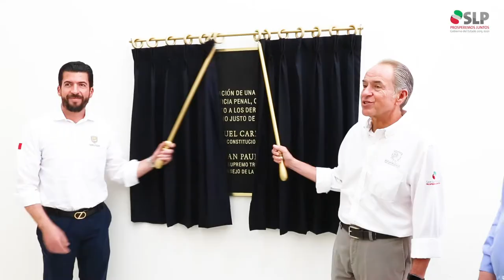Inauguración del Centro Integral de Justicia Penal en Tancanhuitz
Trabajamos para que los potosinos accedan una justicia profesional, transparente y cercana con instituciones modernas y funcionales.